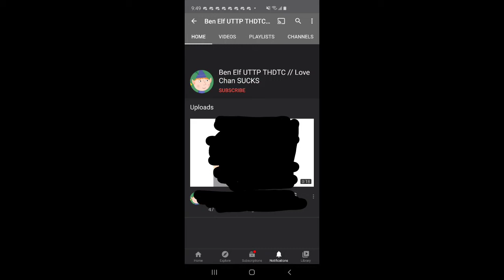FREE DISLIKE VIDEO #3 (Ben Elf UTTP THDTC // Love Chan SUCKS